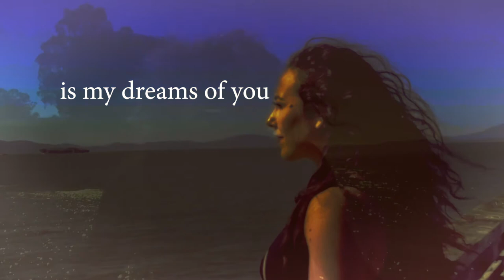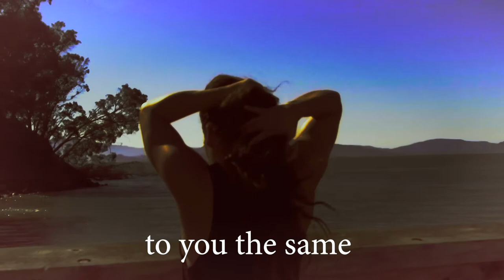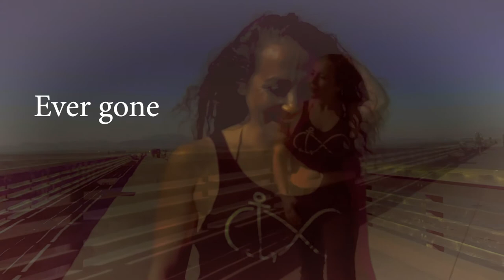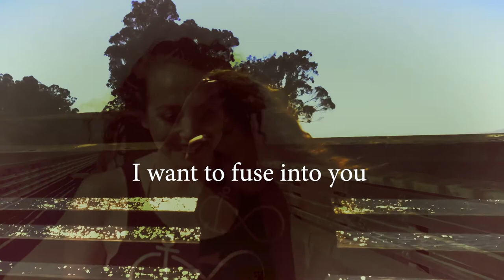RENAY - "Reach" (Lyric Video) music for commerce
"Reach" (by RENAY) - music for commerce (LyricVideo). A sweet love ballad, produced in two versions.

This one was produced fully in the box at Crē•8 Music Academy and is being released under new artist name Renay
CREDITS
Music/lyrics/performance/production/mix by Renee Asteria / Razteria
Mastered by Justin Weiss (Trakworx Mastering & Recording)
Lyric video filmed, edited, & directed by E-Moe for EMOE TVEE